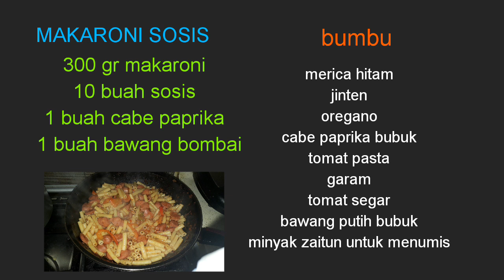Macaroni sosis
Membuat masakan uang super simple